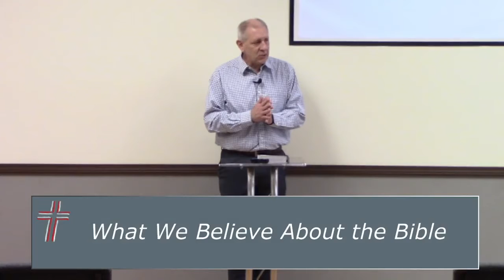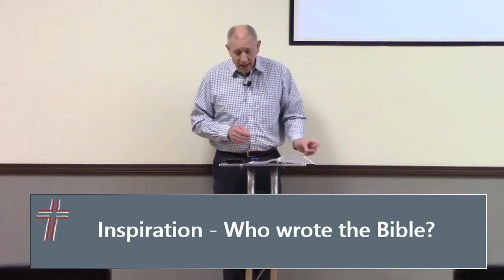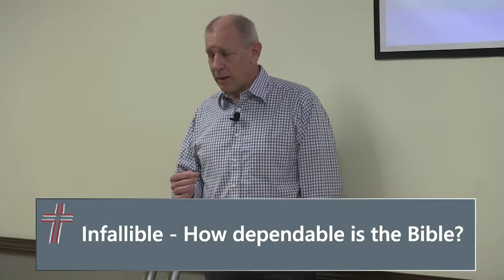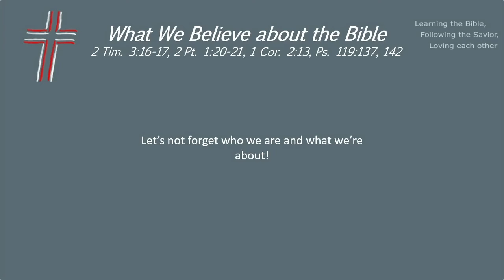What We Believe About the Bible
We believe the Bible is inspired, and therefore it's true and should be our rule of faith and practice. Why do we believe this?